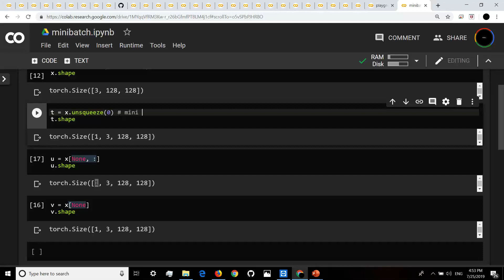create minibatch in PyTorch